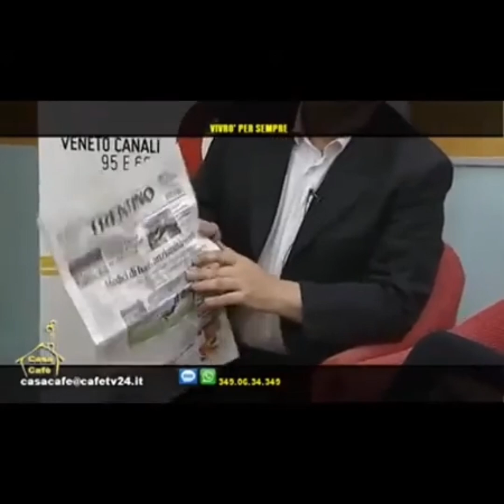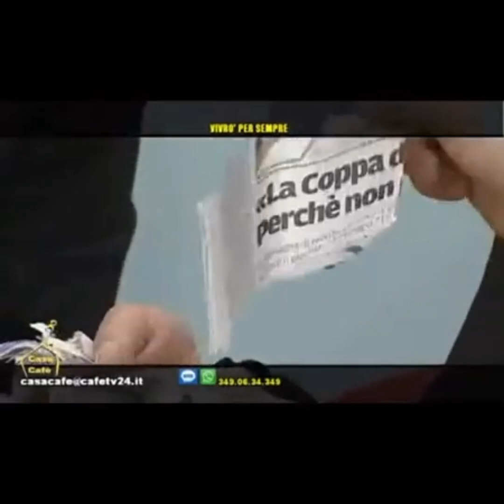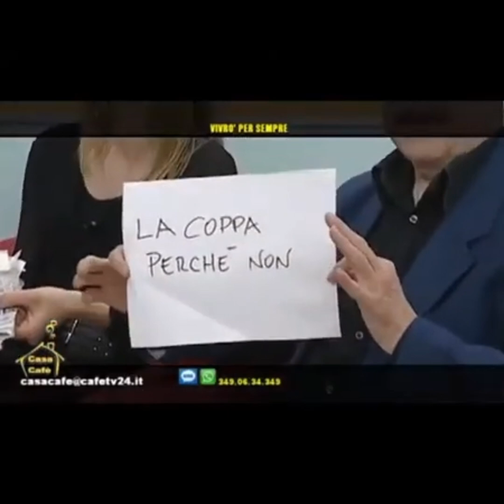Paladino Magic Illusion: Headline countdown by Al Koran